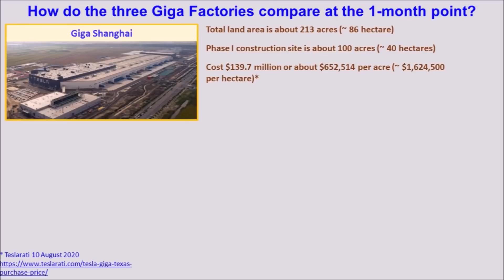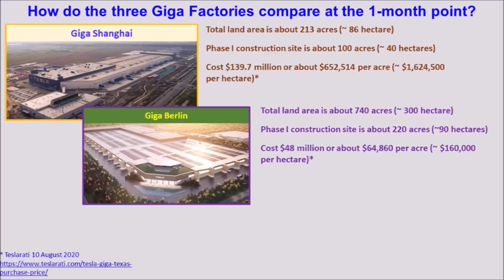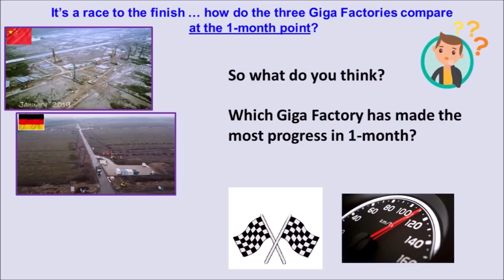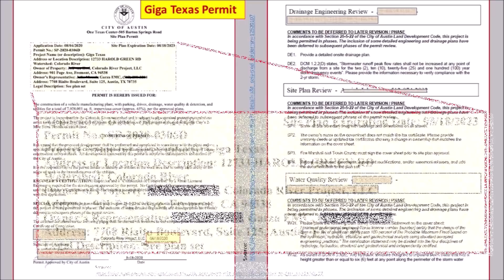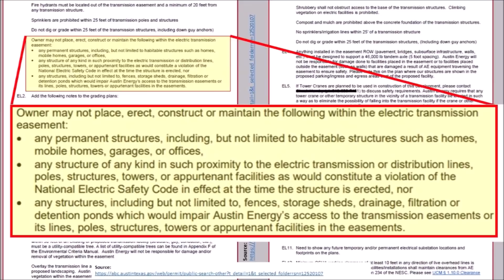Tesla Giga Texas vs Giga Berlin and Shanghai at One Month Point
This is the completion of the first month of construction of Tesla Giga Texas and since it was announced!  In this video, we look at how Giga Texas stacks up compared to Giga Shanghai and Giga Berlin at the same 1-month point.  To be honest, I think Giga Texas is farther ahead than the others despite the challenges they have faced with the need to level, fill, and prepare the site as compared to the other two.  But, it will be up to viewers to decide for themselves based on what they see.

 Joe Tegtmeyer reports for Torque News.

We take a look at some site plan documents obtained from the City of Austin to address construction phasing and utility/power transmission line easement and ownership.  A number of interesting things are noted in these documents, including the confirmation that a phased approach to the site plan and construction is being used at Giga Texas, very similar to what we have seen in Giga Shanghai and Giga Berlin.  Also, the large power transmission lines running through the middle to the Giga Texas construction site belong to the Austin Electric company and the easement and the towers will remain.  There have been many viewers thinking these would be moved, but that does not appear to be the case … certainly not during this phase of construction it seems.

We also have a quick video section from the start of construction to contrast with where Giga Texas is at the one-month point.  This helps to show just how fast changes have happened at Giga Texas (and of course, how much more remains)

Today large thunderstorms came through the area, creating a big muddy construction site, but despite this, work did not cease entirely.  In fact, work continues at a very fast pace and the basic foundation of the main factory building is clearly visible now!  Some other significant changes have happened in the past day or so as seen in this video.  Here are some of these developments.

The gravel subbase material is growing in the middle between the north and south foundation areas and it will soon join them into a large continuous piece.  GeoPier foundation piers are still being installed on the north gravel section of the foundation.

The northwest pond (the last of the ponds in the northwest site) is about 75% gone with continued fill and Geotextile membrane application.  The southeast pond area has a new water tank to help facilitate draining of this pond, and the south “swamp” is about 75% removed and filled as well.